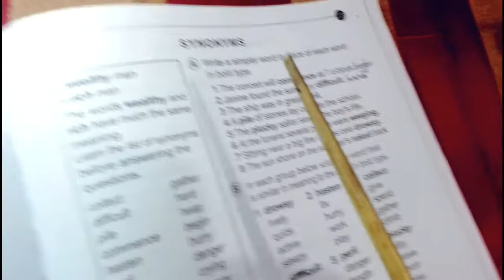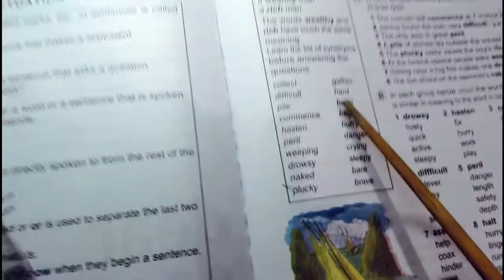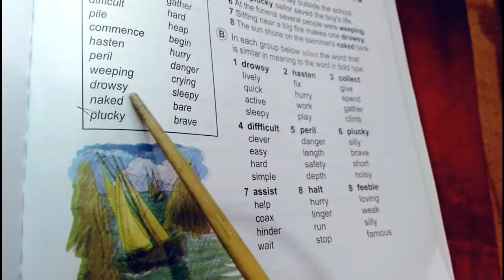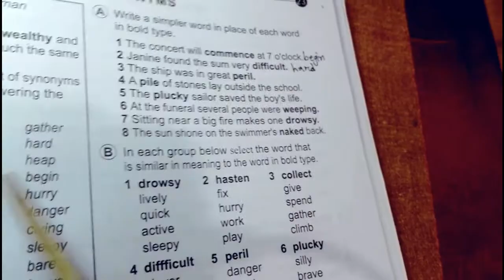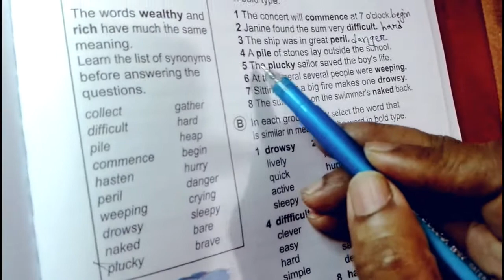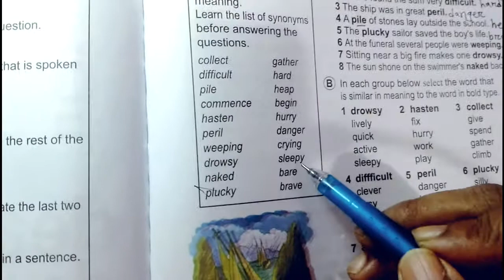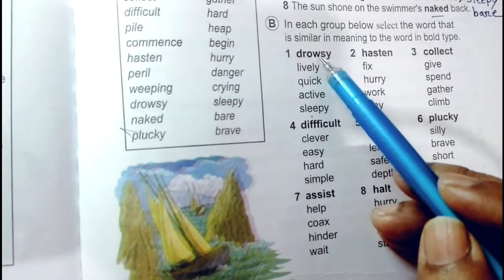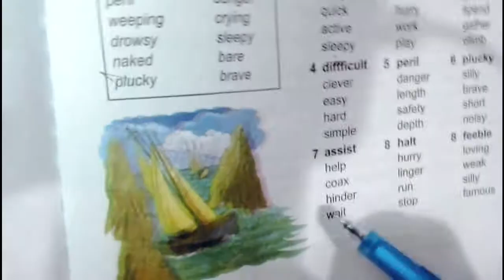English_Class:2 Grammer_Synonyms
Today's lesson
Synonyms from Junior English BOOK